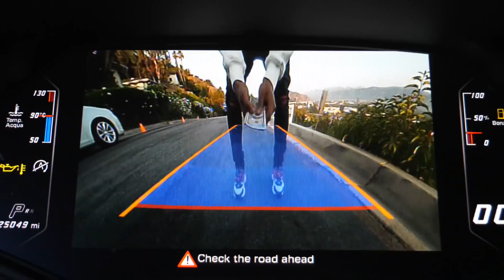4PF Baby - No Games (Official Music Video)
The official music video for "No Games" by 4PF Baby.

Record Label: @theo.d.a.musicgroup1415
Owner/CEO: Tevin Smith
4PF Baby's Manager: Tevin Smith